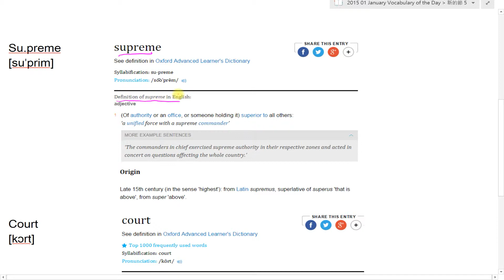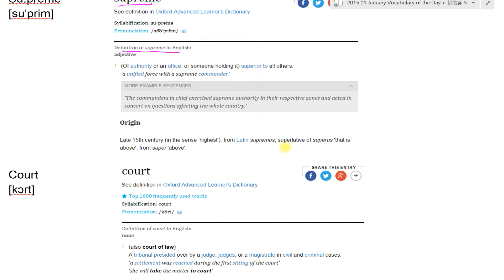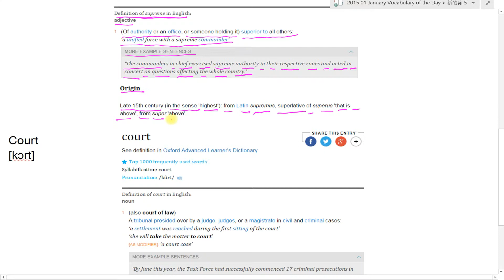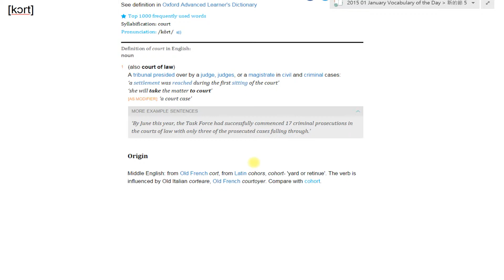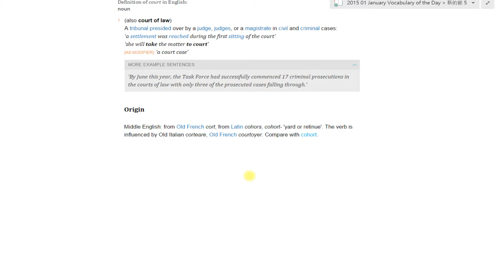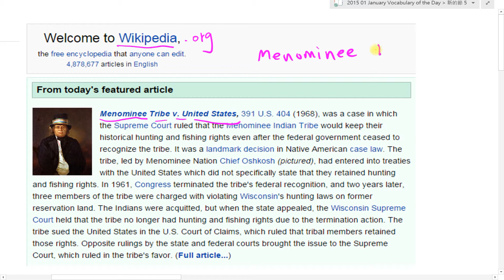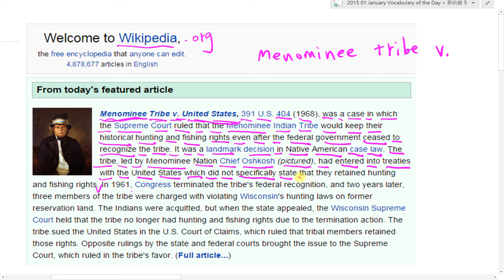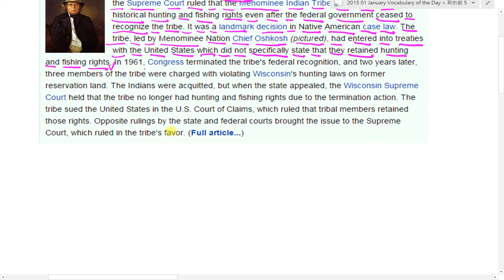Spelling Bee : Supreme Court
Spelling Bee 比賽規則 : 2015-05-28 今天介紹的單字是 , Supreme Court，同學、朋友們，你知道該怎麼查字典中的發音方式嗎? 該怎麼判斷該如何發音，查字典有什麼訣竅嗎? 讓 丁宗同 老師教你該如何使用字典中的發音規則，如: 音節、音標、自然發音、字根規則來記住單字 ~!